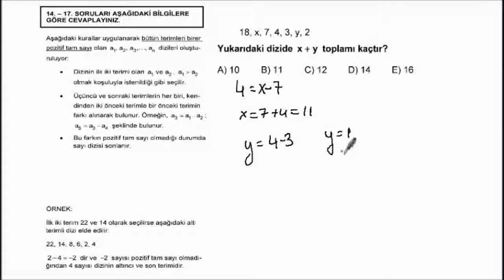2007_B_M_2_14